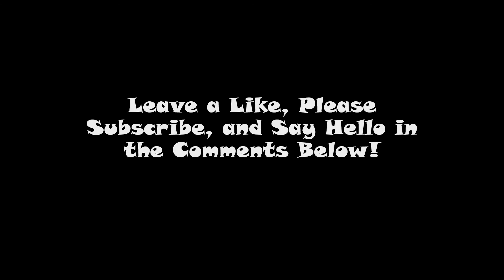Ep. 9 Flock Squawk Week 7 Recap! Ravens fall to the Bengals 41-17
The boys discuss the Ravens losing to the new and improved Cincinnati Bengals on Sunday, including discussions on missed tackles, the problems with the running game, and a good ole' fashioned Case Keenum vs. Baker Mayfield topic! Plus, who would you rather see on Sunday win between the Browns and the Steelers? All that and more this week on Flock Squawk!